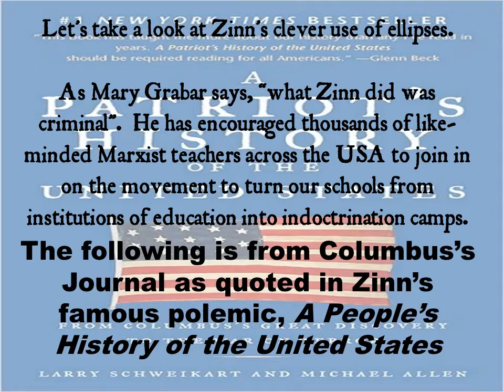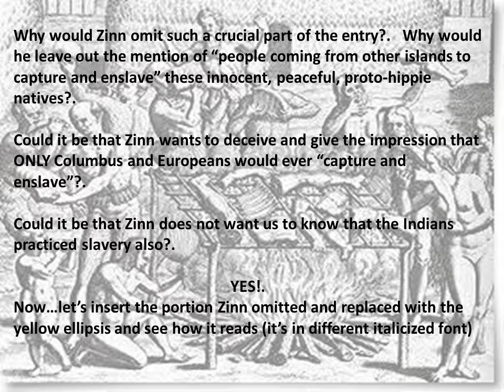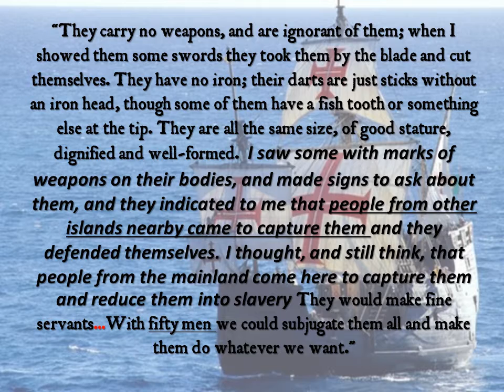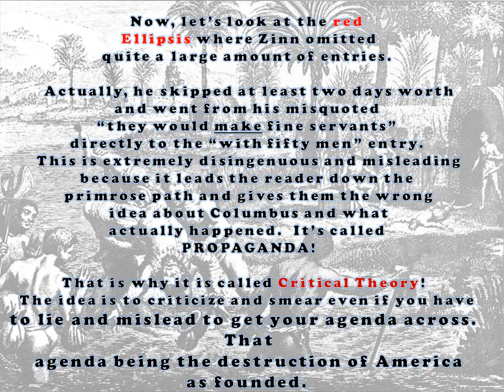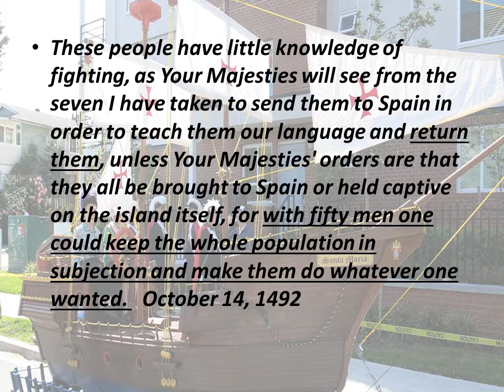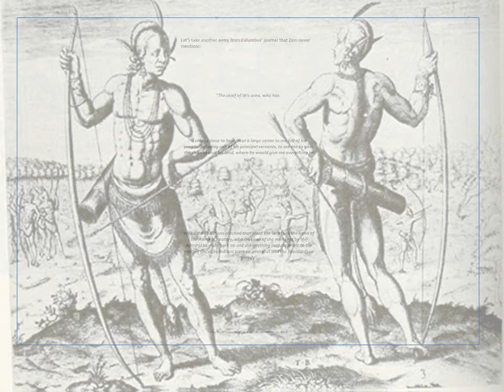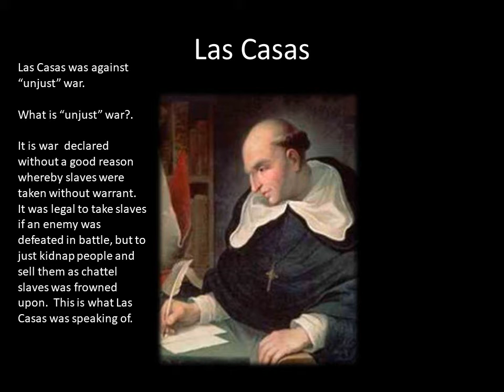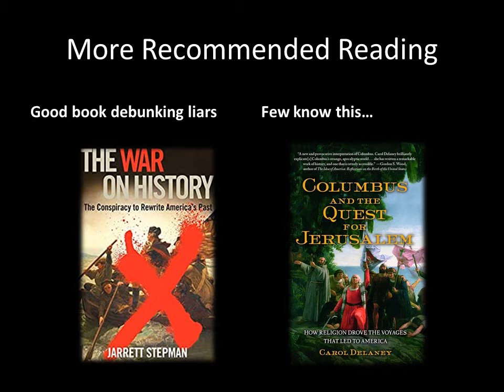Columbus and the They would Make Fine Servants lie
The traditional date of Columbus' Discovery of America is October 21st, but that was in the Julian calendar of the day. Our modern Gregorian calendar would give the date as October 21st. Another famous lie regarding Columbus is the "they would MAKE fine servants" lie and the sneaky use of ellipses in order to convey a false image of Columbus as someone uncaring about the Indians and who was eager to get down to the business of enslaving them.  The clever use of ellipses enables an unscrupulous historian to paint a picture of history that is false and unethical. When using ellipses, an author, esp. an historian, is not supposed to change the narrative, but merely omit portions that are not really relevant to the topic at hand.  But in Howard Zinn's case, his use of ellipses was to give an image of Columbus as this evil slave driver and gold-mad tyrant who saw the natives as resources to be exploited like lumber or mining.
Actually, these Indians were rather soft and couldn't take much abuse or hard labor anyway.  The Spanish crown, especially Isabella and even Columbus, wanted the Indians Christianized.  That way, as Christians, they could not be enslaved.    Isabella wanted the Indians Christianized and made subjects of the Spanish Empire more than she wanted gold.  The woman was serious about her faith.  Besides, slavery was as taken for granted in those days as fossil fuels are today.  It's easy to look back in hindsight and cast self-righteous judgments 500 years after the fact.  Look back on it as interesting history and be glad it has long been eliminated...in WESTERN CIVILIZATION.  Ah, yes, the West.  That part of the Earth the SJW wants to destroy and continually decries for being the source of all that is wrong with the world when, in actuality, all that is wrong with the world is the SJW.    If the SJW is so bent out of shape over slavery, then stop harping on Columbus and get your abolitionist judgmental butts over to Libya, Sudan, Angola, Mauritania, etc. and fight slavery where it is going on TODAY!.
 The mendacities that have been perpetuated about Columbus that he was so gold-hungry that he worked the Indians to death and hunted them with dogs when they didn't deliver their required quota is absolutely reprehensible.  This shows how unconscionable the SJW is. This is because of their Anti-Logos Spirit.
Calling Columbus a genocidal maniac is not only a lie, but it marginalizes true genocides that have occurred.

Here are some links to recommended books on the topic of Columbus and other history being revised by C.M.:

Debunking Howard Zinn by Mary Grabar

Columbus the Hero: defending Columbus from modern-day revisionism

War on History by Jarrett Stepman

Columbus Day vs Indigenous Peoples' Day: The Truth Behind the Anti-Columbus Movement:

Christopher Columbus and the Christian Church: And Why He Matters to Believers Today